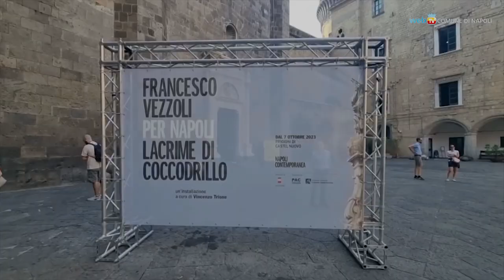Lacrime di coccodrillo, nuova opera contemporanea al Maschio Angioino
Inaugurata al Maschio Angioino l’opera «Lacrime di coccodrillo» dell’artista bresciano Francesco Vezzoli, ispirata alla leggenda secondo cui la regina Giovanna II d'Angiò-Durazzo avrebbe fatto sparire gli amanti scomodi rinchiudendoli nelle segrete del castello con un coccodrillo del Nilo.